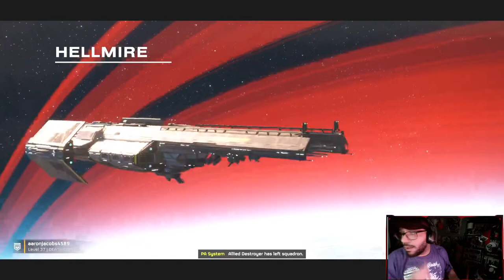AUTOMATANS MAKE ME RAGE!!! | Helldivers 2 Live Gameplay!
Grinding to level 50 on Helldivers! Mech Suits, Automatons, Bugs and of course Strategems dropped on teammates!

Lets have some fun! For DEMOCRACY!

🎧Mancave101Podcast Channels🎧